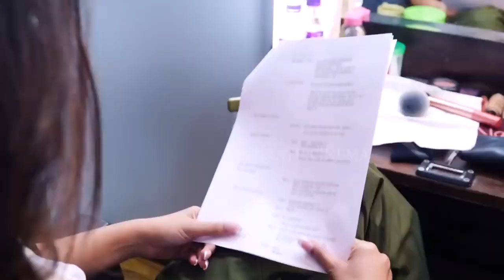Swayambhu Official Teaser Nikhil Siddhartha Nabha Natesh Ravi Basrur#shorts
Swayambhu Official Teaser | Nikhil Siddhartha - Nabha Natesh | Ravi Basrur